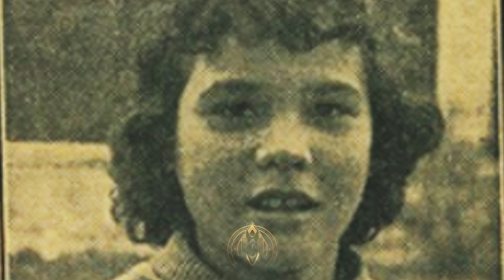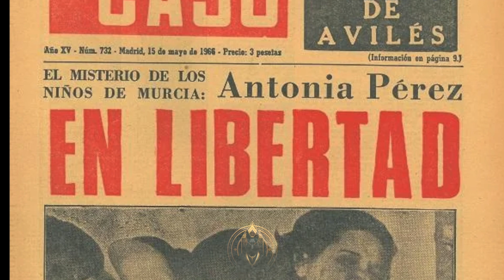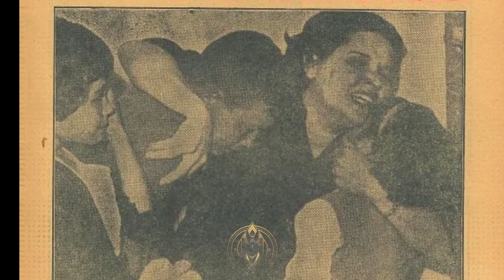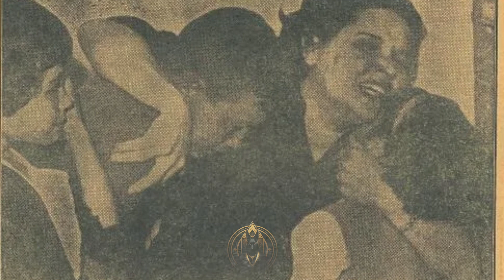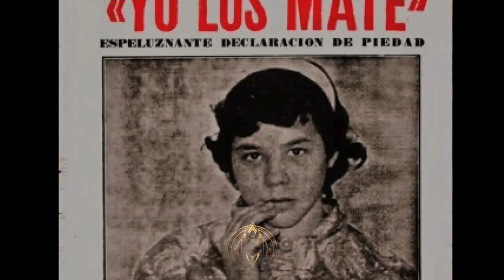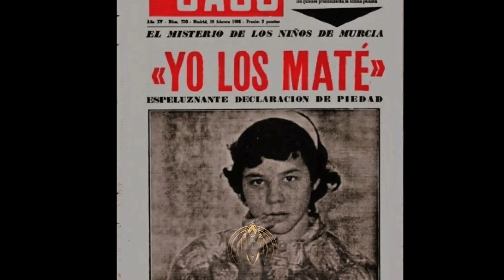A death every five days: the bizarre case of the Martínez family and the Devil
This is a true crime story about the fact that 'The Devil is nothing but a Human': Satan and a 12-year-old girl

 In Murcia, Spain, in 1965, Piedad Martínez was living in hell. From her family's finances to the number of family members, all in the poverty-stricken El Carmen neighborhood, her mom was still praying for more kids, and she prayed for the devil to help her. Each moment was steeped in uncertainty and suspicion. As whispers of "The Poisoner Girl", 12 years old serial killer echoed through the community, the tale took a chilling turn when the devil himself was implicated as a serial killer, accused, and found not guilty.

Video Duration: 00:14:21

SCHEDULE:
Thank you for supporting the “ Anubis' Gaze ” YouTube channel.